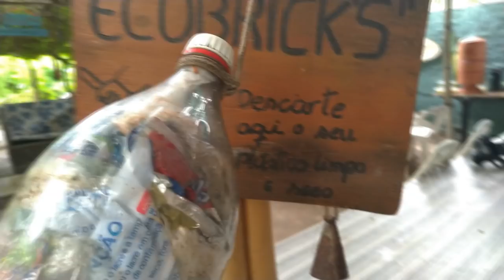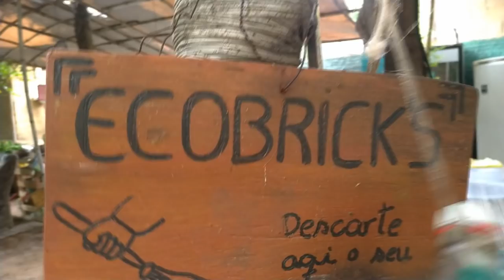Flor da Moringa - Um espaço de troca de afetos, vivências e saberes